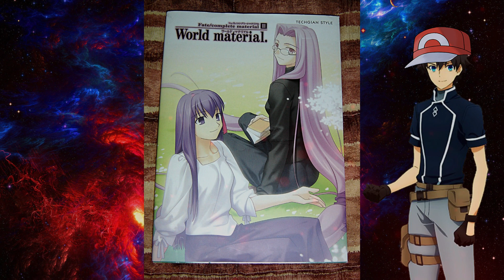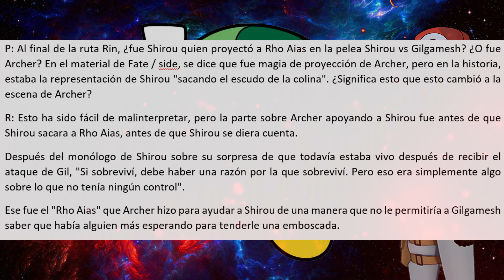RESPUESTA OFICIAL: ¿Como Shirou usa Rho Aias contra Gilgamesh?-Fate/Stay Night Unlimited Blade Works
Respondiendo una duda que muchos consideran un error de la novela y el anime.